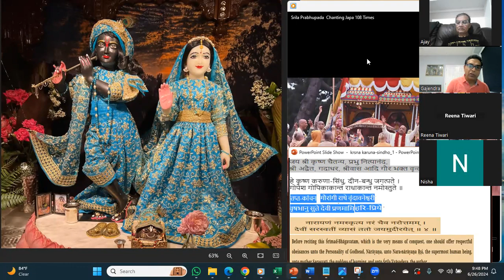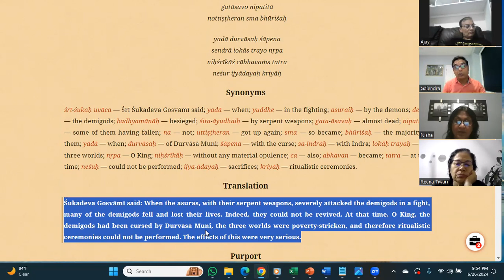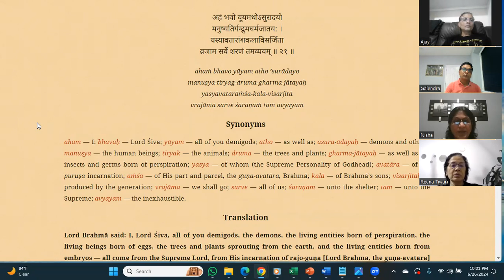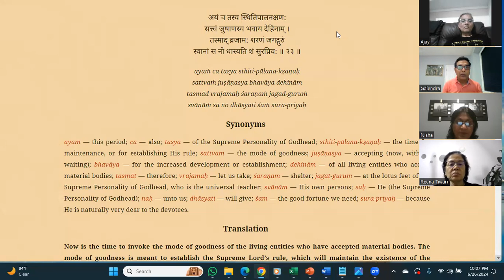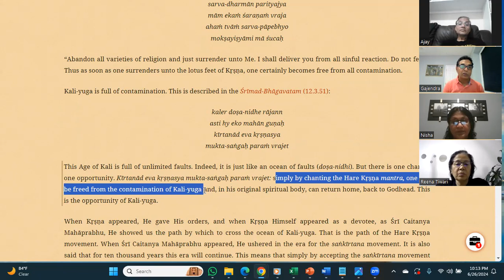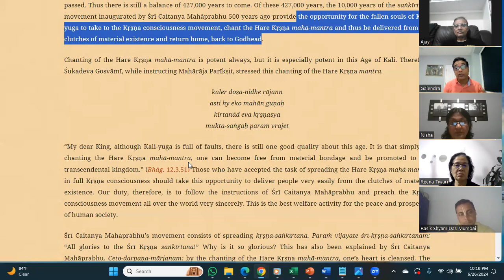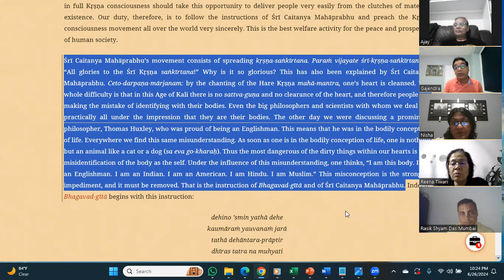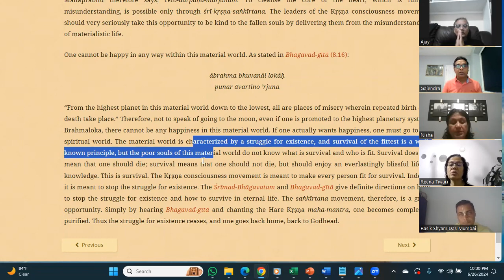Srimad Bhagavatam 08.05.15 to 08.05.23 SatsangHareKrishnaRadheGovind 490:26June2024 Samundra Manthan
490: Srimad Bhagavatam 08.05.15 to 08.05.23 SatsangHareKrishnaRadheGovind: 26June2024 (Withdrawal of the Cosmic Creations:The Demigods Appeal to the Lord for Protection)